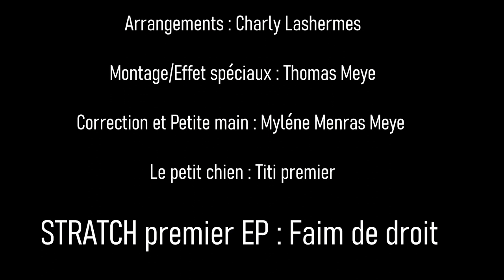Darmanin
Darmanin par Stratch
nouvel ep "Faim de Droit" sortie 2024.

c'est juste pour vérifier le niveau de notre liberté d'expression !

merci a Thomas Meye pour le clip
et Myléne Mendras-Meye pour les corrections.

tu es producteur, tourneur ou t'a juste de l'argent et tu sais pas quoi en faire contact nous :